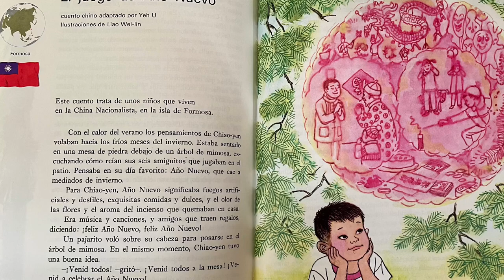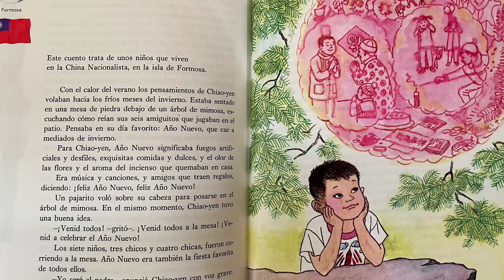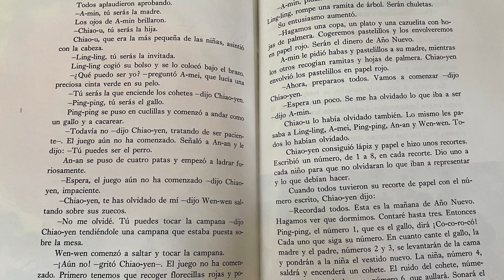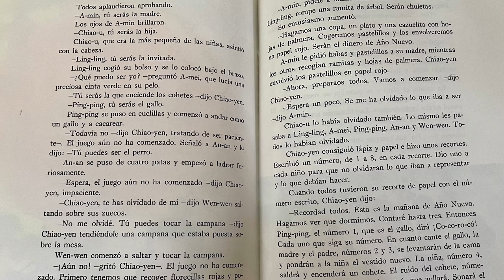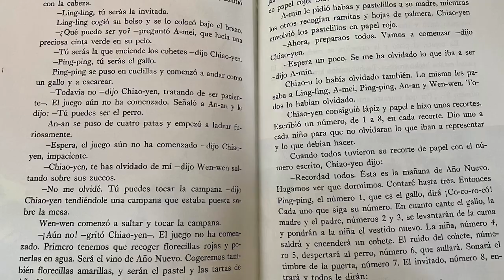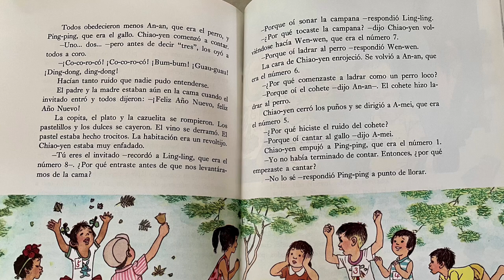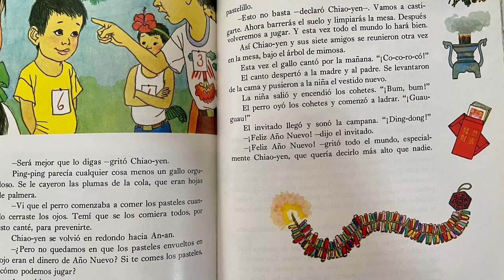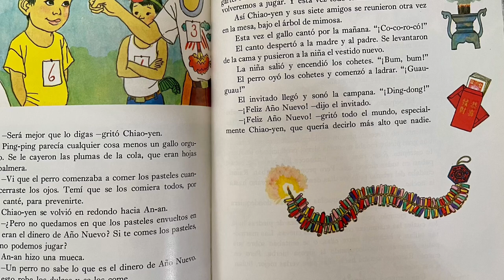Cuento chino de “Niños de todo el mundo” enciclopedia “El mundo de los niños”